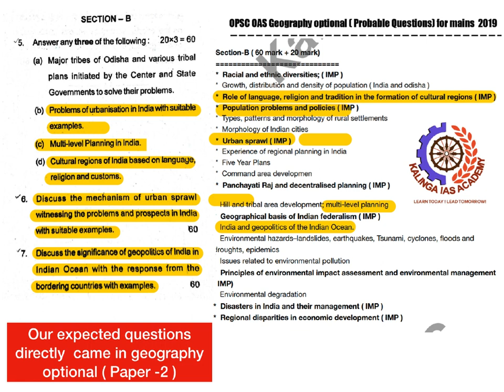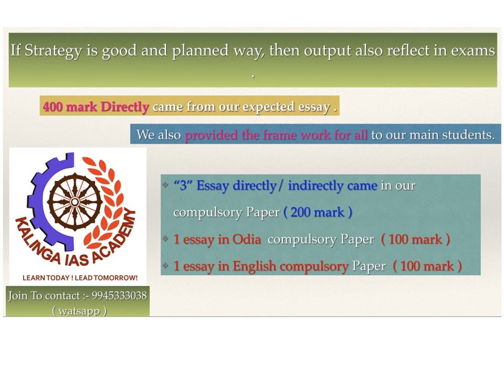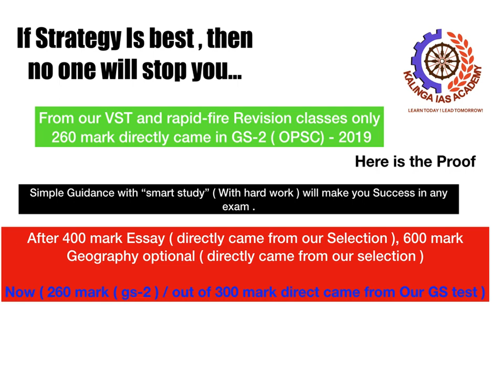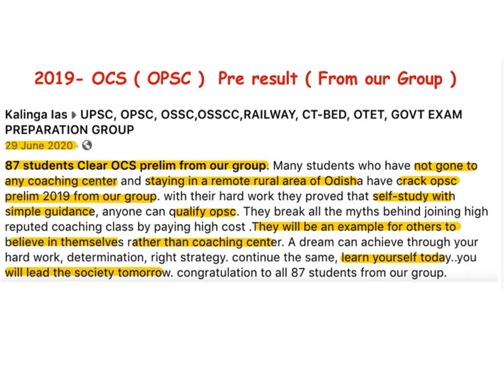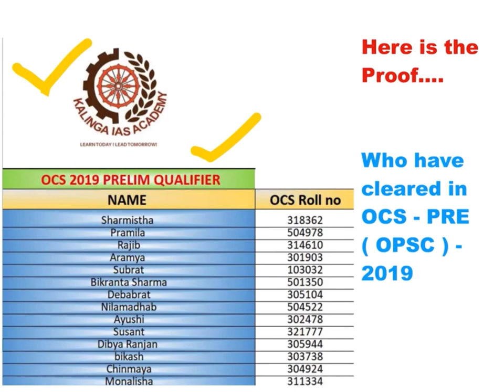For OPSC ( OCS ) , Why KALINGA_IAS and its Test IMP ? Have a Look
For OCS Pre-Cum Main batch below are details:-
87 student cleared prelim

TOTAL Fee –Rs2500/-  ( Prelims + mains )

20 MOCK TEST FOR OCS Main 2020 (GS1,GS2  }

COURSE   HAS STARTED  FROM 15DEC
ALL TEST WILL BE ONLINE

48 QUESTION Came directly in OCS prelim 2019 also

Find all link in below:-

260 mark out of 300 from Kalinga_IAS Test Series in General Studies Paper – 2 OPSC MAIN 2019 EXAM ==

270 mark out of 300 from Kalinga_IAS Test Series in General Studies Paper – 1 OPSC MAIN 2019 EXAM ==

530 mark out of 600 from Kalinga_IAS Test Series in GS OPSC MAIN 2019 EXAM.Find proof.